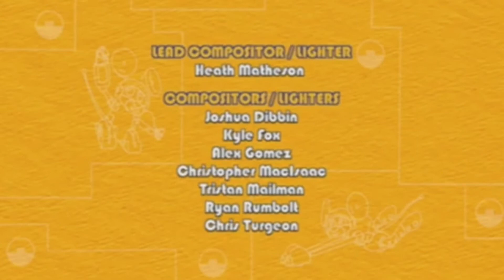Unofficial Animal Mechanicals OST: "Working Together"